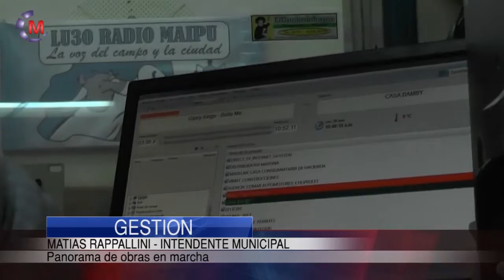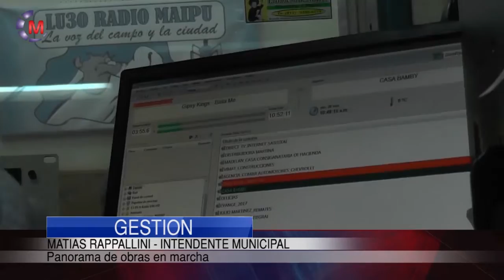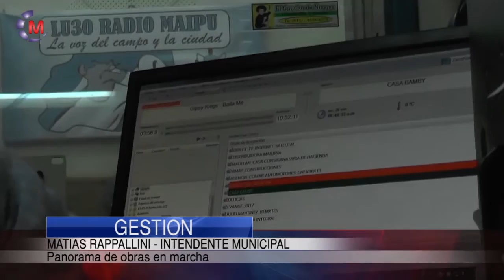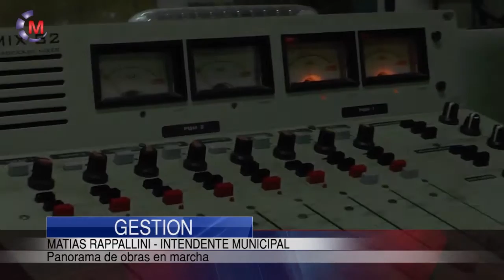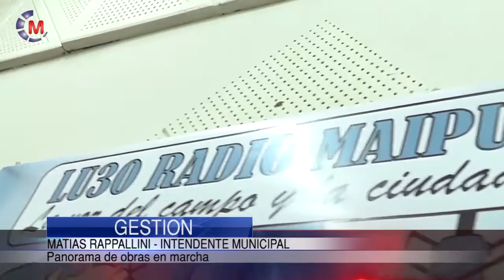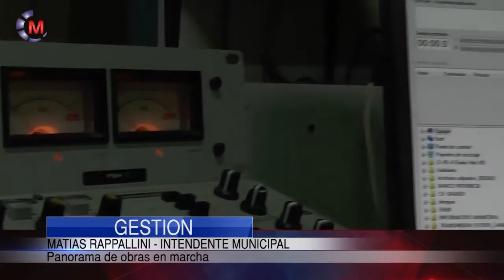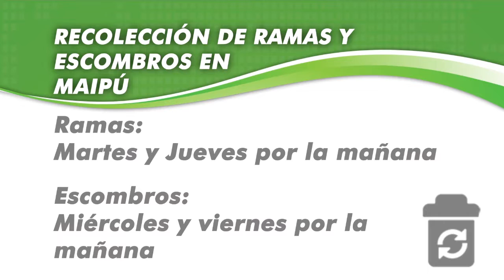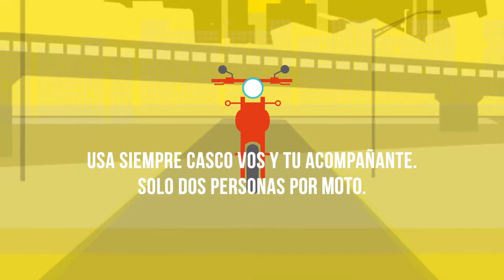Maipu Informa EDICION 907